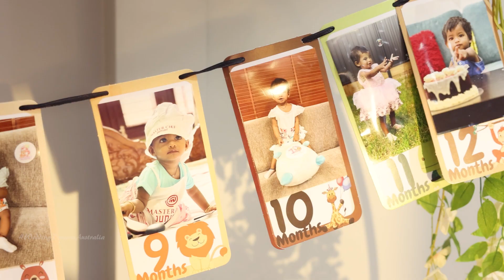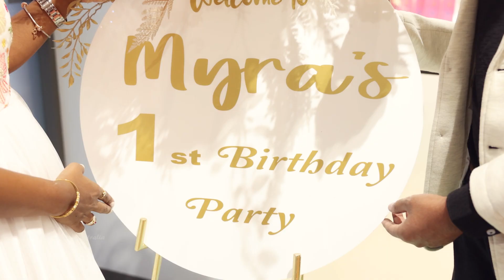MYRA IS ONE: BIRTHDAY Highlights film : sydney : ANKIT KC 0426662070